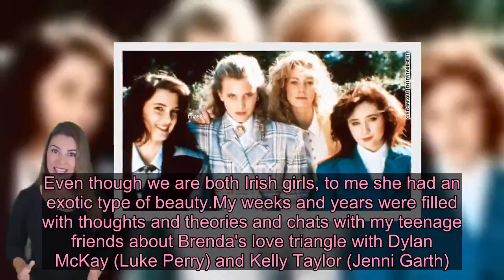Why Shannen Doherty's cancer diagnosis feels personal to many in Gen X - Live News 24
Videos can use content-based copyright law contains reasonable use Fair Use (CNN)Shannen Doherty and I graduated high school the same year, even though hers was the fictional West Beverly High and mine was in New York. We've never met, but she's someone I greatly admire and feels like a friend. So I found myself in tears on Tuesday when I read Doherty's breast cancer had returned after a remission. Before the age of influencers, streaming and WiFi in every home (I'm now 44), we had basic big-box television. As a young teenager obsessed with all things Hollywood, Doherty was a major player in a world I could only glimpse on that TV, in her role as Brenda Walsh in "Beverly Hills, 90210." The cast of 'Beverly, Hills, 90210' in 1991I loved watching Doherty as Brenda -- back when you actually had to wait an entire week to watch a new episode. She was a badass brunette in a sea of blonde actresses and the Barbie dolls I grew up playing with. Even though we are both Irish girls, to me she had an exotic type of beauty.My weeks and years were filled with thoughts and theories and chats with my teenage friends about Brenda's love triangle with Dylan McKay (Luke Perry) and Kelly Taylor (Jenni Garth). I liked Brenda and her bangs and belted jeans. She was caring and adventurous. She had a sweet twin brother and rode on the back of Dylan's motorcycle and traveled to Paris. She lost her virginity and wanted to be popular. That "90210" guitar riff and clap is forever Brenda burned in my brain.There was also "Heathers," the 1988 dark comedy in which Doherty played Heather Duke (one of the Heathers), with her '80s wardrobe and her perfect take on the popular girl's best friend, who eventually takes the cool-girl crown.Read MoreI didn't live in a wealthy alternate universe like Beverly Hills or in the dark teenage corners of "Heathers," but I still identified with these characters. Doherty's struggles off-screen, which I'd read about in my teen magazines, were also fascinating yet relatable. Here I was, on my bedroom floor, 3000 miles away in every sense, somehow feeling like I understood her. Yes, Doherty was late to set at times and had messy public relationships, but she always owned it.Doherty (far right) in "Heathers." In 2010, while promoting her book "Badass: A Hard-Earned Guide to Living Life with Style and (the Right) Attitude," Doherty told Parade she was determined to learn from her mistakes."I have a rep. Did I earn it? Yeah, I did. But, after a while you sort of try to shed that rep because you're kind of a different person," Doherty said. "You've evolved and all of the bad things you've done in your life have brought you to a much better place." I grew and evolved in a parallel world to Doherty, but her stage 4 breast cancer diagnosis feels oddly personal. Robert J. Thompson, a professor of t